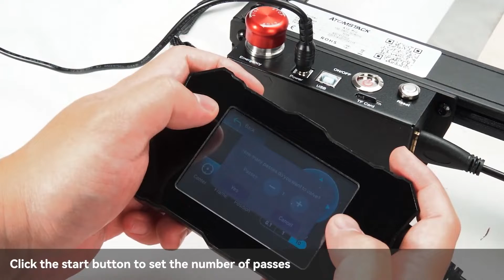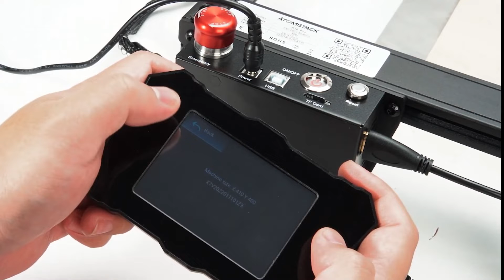MECHBLOCK | ATOMSTACK X7 Pro 50W Laser Engraving Machine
ATOMSTACK X7 PRO is an eye-protecting laser engraving machine with a laser power of 10W. It has an engraving area of 410x400mm and an all-aluminum alloy structure, which can be installed quickly. ATOMSTACK X7 Pro supports engraving materials including metal, 304 mirrors stainless steel, high-energy wood, CNC, wood, slate, etc. It is a high-power, high-energy laser cutting equipment, and supports offline engraving. ATOMSTACK X7 Pro has an emergency stop button and a horizontal gyroscope so that it can achieve a safe 150W CO₂ laser engraving effect.
Main Features:
1. The new filter panoramic glass eye protection design: the panoramic filter glass protective cover plays a very good role in protecting your eyes, filtering 97% of the ultraviolet light, you and the people around you do not need to wear goggles, you can also watch laser engraving. Reduce the cost of your goggles and the inconvenience of wearing goggles.
2. Solid and easy installation structure design: The all-aluminum alloy anodized structure design makes the machine more durable, and improves the accuracy of engraving. The entire structure has been designed for quick assembly, and the assembly can generally be completed within 10-20 minutes.
3. Upgraded high-performance fixed-focus laser: no need to adjust the focus before engraving; The focal spot area of the new laser is only 1/3 of the spot area of other ordinary lasers, new laser combines precision engraving and high-energy cutting at the same time. The laser power of the fixed-focus laser is more stable than the zoom laser.
4. Wide compatibility: The machine can be compatible with various mature engraving software, such as LaserGRBL, LightBurn, support Win XP / Win 7 / Win 8 / Win 10 / Win 11, and also support MAC system (LightBurn), engraving file format supports NC, BMP, JPG, PNG, DXF, etc.
5. Precise scale lines axis: There are precise scale lines on the X-axis and Y-axis to facilitate quick length measurement. 410x400mm large area engraving interval can meet your various engraving needs.
6. Upgraded dual compression spot coupling technology: ultra-fine laser focus area is reduced to 0.06*0.06mm, the high-density laser can easily cut 20mm thick wood, 15mm thick black acrylic; can directly engrave mirror stainless steel metal, ceramics, glass, and engraving &The cutting speed is 40% higher than the ordinary model, which can be comparable to the effect of the 150W CO₂ laser engraving machine.
7. Integral screw rod: The machine uses an integrated screw rod instead of a combined coupling. The stepping motor and the screw rod are integrated, which makes the movement of the laser more precise and the coupling more durable.

ABOUT ME
Literally and metaphorically your single soup to nuts destination, Sun Enterprises is a New Delhi based innovators collective. We’re here to look after all your Machine Design as well factory goods requirements, we design turn-key solutions for everyone.
Our channel gives you knowledge about the latest technologies related to machines. we cover lots of cool stuff such as Laser Engravers, 3d Printers and CNC Machines.

ATOMSTACK X7 PRO, LASER ENGRAVER